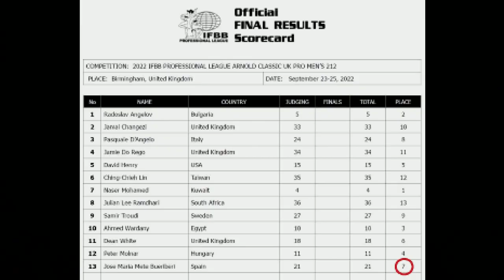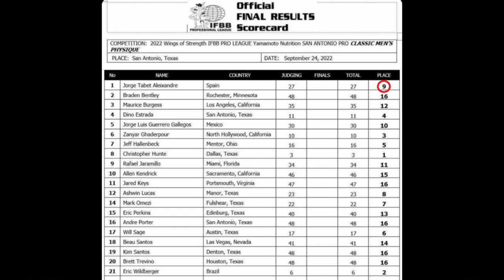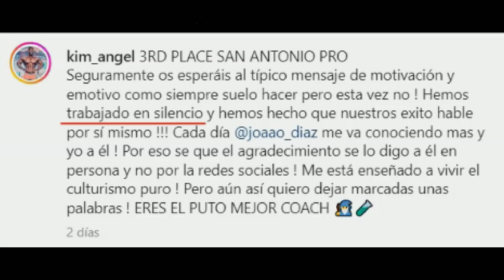MADELMAN se DESMAYA | TABET 9ª | KIM ANGEL 3ª | SHOW DAY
Hablamos de Madelman, culturista IFBB PRO que por no dar el peso ha tenido que salir
en la categoría 212
CONTRATIEMPOS | ARNOLD CLASSIC

Reaccionamos al noveno puesto de Jorge Tabet en el San Antonio pro 2022 en un vídeo titulado: SHOW DAY | EL CAMINO LLEGA A SU FIN… *ASÍ LO VIVIMOS*

Reaccionamos también al tercer puesto de Kim Ángel en la categoría men's physique en un vídeo titulado: SHOW DAY San Antonio PRO | el MEJOR fisico de mi VIDA | HARD WORK PAYS OFF

Vídeos relacionado: KIM ANGEL TOP 3 Y JORGE TABET FUERA DEL TOP - PODRAN LLEGAR AL MR OLYMPIA ? - Victor Valdivia

PERDIÓ ALTURA Y NO PUDO ENTRAR EN CATEGORÍA😞 *MADELMAN COMPITE EN 212 LIBRAS* - Sr Fufi